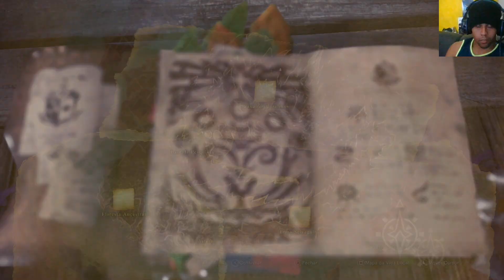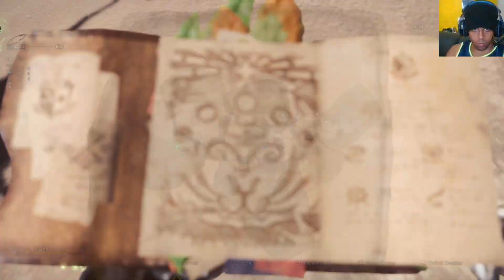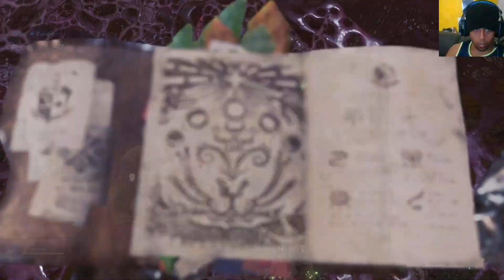Monster Hunter World PT BR parte 18 Tretando com Legiana/Tzizi-Ya-Ku